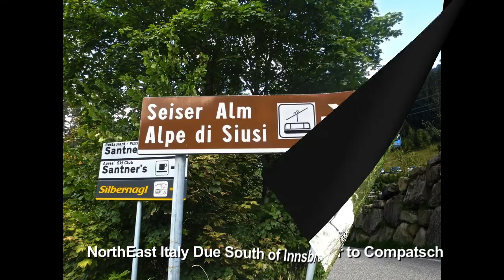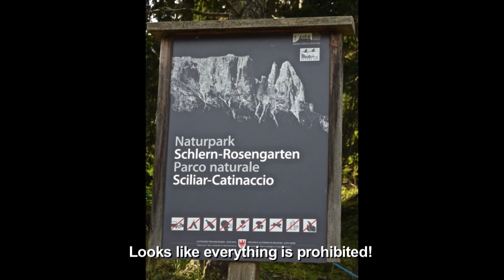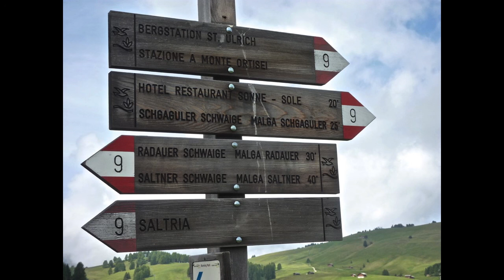Italy - Sept. 2015 - Dolomites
Our 3rd location in Italy was Alpe di Siusi in the NorthEastern part of the country due South of Innsbruck, Austria in a dramatic mountain range known as the Dolomites. The Dolomites were originally known as the "pale mountains". The modern name was adopted in the 19th century in commemoration of the French mineralogist Déodat Gratet de Dolomieu (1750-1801), who was the first to describe the carbonate rock, dolomite, which is responsible for the mountains' characteristic shape and colour. We spent several days here admiring the beauty.